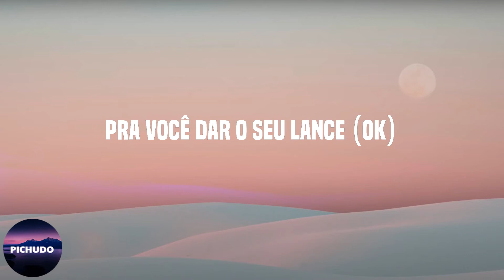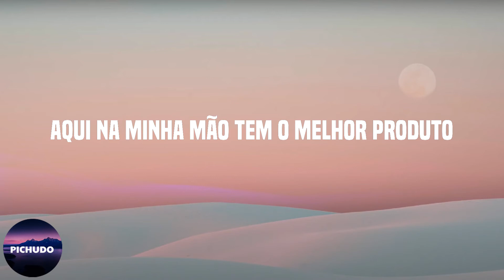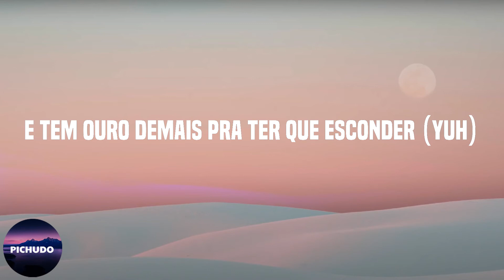Gloria Groove - LEILÃO (Lyrics)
Lyrics:

(Gloria Groove)
(Lady Leste)
(Ruxell beat envolvente)
Vai começar o leilão
Quero saber quem dá mais
Quando passar do milhão
A gente conversa lá atrás
Dou-lhe uma
Dou-lhe duas
Dou-lhe três
Vai levar, vai?
Dou-lhe uma
Dou-lhe duas
Dou-lhe três
Vai bancar, vai?
Dou-lhe uma
Dou-lhe duas
Dou-lhe três
Vai levar, vai?
Dou-lhe uma
Dou-lhe duas
Dou-lhe três
Vai bancar, vai?
'Tá, vamo começar
Isso aqui é arte
Não pode tocar
Essa obra prima
Ficou tão linda
Valorizou, botei o preço lá em cima (uh)
É só levantar a sua mão (aham)
Pra você dar o seu lance (ok)
Se ele for na casa do milhão
Esse lance vira um romance (hum)
Eu 'to sem tempo pra desistência
Não sou bagunça, sou excelência
Sabe que se não me der assistência
Você 'tá abrindo pra concorrência
Eu sempre consigo tudo que eu quero
Antes da vírgula, mais cinco zeros
Talvez eu compre até um castelo
Só espera eu bater o martelo
Dou-lhe uma
Dou-lhe duas
Dou-lhe três
Vai levar, vai?
Dou-lhe uma
Dou-lhe duas
Dou-lhe três
Vai bancar, vai?
Dou-lhe uma
Dou-lhe duas
Dou-lhe três
Vai levar, vai?
Dou-lhe uma
Dou-lhe duas
Dou-lhe três
Vai bancar, vai?
Aqui na minha mão tem o melhor produto
Sou a Lady Leste, sobrenome é lucro
Tu sabe minhas rima são artigo de luxo
Faturando mais de 100k por minuto
(Ela é foda)
Adianta ficar puto
Jóias, todas diamante bruto
Glória, um Mikimoto no pulso
Joga, ó tamanhão desses glúteo
Ó, fala comigo, bebê
Fala o que eu posso fazer por você
Posso botar o teu nome brilhando
No horário mais caro que tem na TV
Ó, trajadona de Hermès
Closet no TVZ
É que meu groove 'tá valorizado
E tem ouro demais pra ter que esconder (yuh)
Dou-lhe uma
Dou-lhe duas
Dou-lhe três
Vai levar, vai?
Dou-lhe uma
Dou-lhe duas
Dou-lhe três
Vai bancar, vai?
Dou-lhe uma
Dou-lhe duas
Dou-lhe três
Vai levar, vai?
Dou-lhe uma
Dou-lhe duas
Dou-lhe três
Vendido